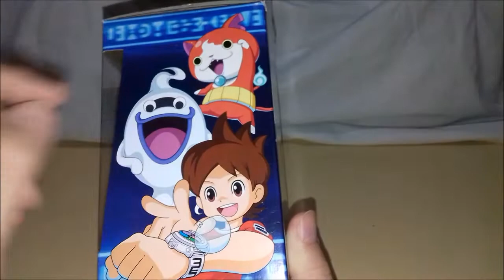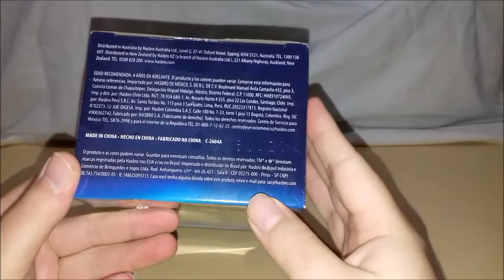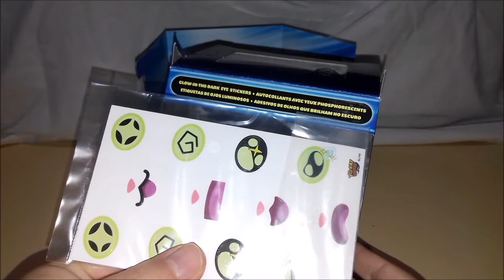Unboxing Miniatura Komasan - Yo-kai Watch (Hasbro) Ai Minha Nossa !!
Vídeo Unboxing Miniatura Komasan - Yo-kai Watch (Hasbro)